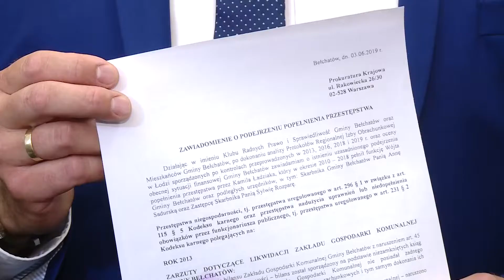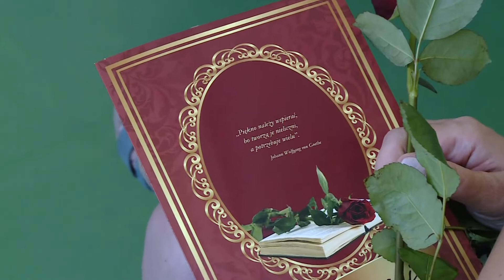TKB - TELEDZIEŃ - 18.06.2019